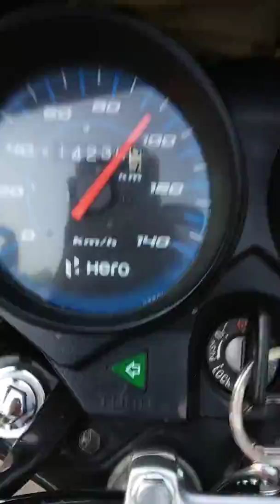HF Deluxe Top Speed Is last 95 !! Model 2015//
Hello friends...